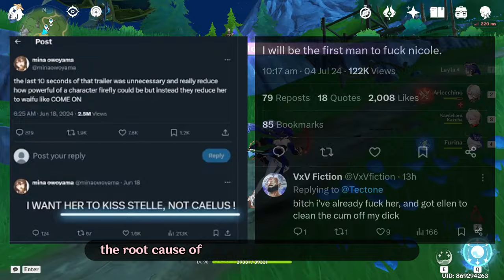Why You SHOULD Play Genshin Impact!. [The Best Gacha Game & Important Information] ~ M0har1b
Zenless Zone Zero vs Wuthering Waves vs Honkai Star Rail vs Azur Promilia vs Project Mugen vs Genshin Impact
Which Is The Best Gacha Game Of All Time?
Timestamps:
00:00 ~ M0har1b Is Here
00:32 ~ Should You Play Genshin?
03:27 ~ Important Tips
06:30 ~ Genshin Problems
08:31 ~ Watch Out
M0har1b / Moharib / Muharib / Genshin Impact /  Genshin / Hoyoverse / Wuthering Waves / WuWa / Kuro Games